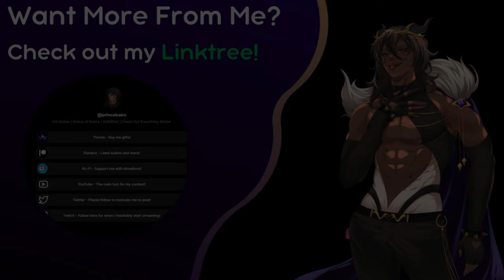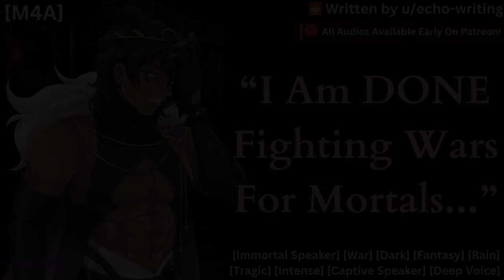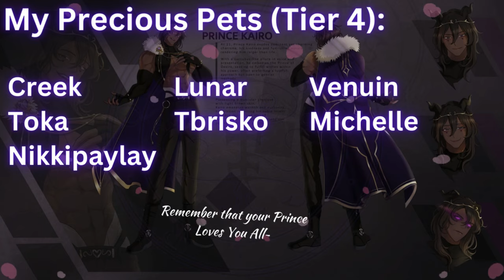[M4A] "I refuse." - Immortal Warrior Refuses To Fight [Immortal Speaker] [Tragic] [Captive Speaker]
Thank you to the amazing u/echo-writing over on r/ASMRScriptHaven for the script!